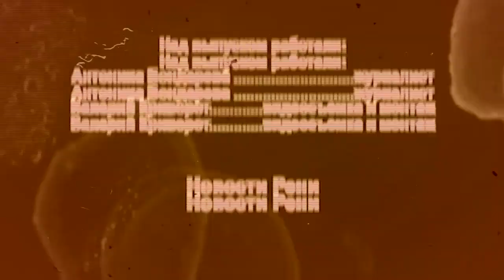Украину есть кому защищать!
В этом видео "Украину есть кому защищать!" на канале Новости Рени рассказывается о том, что 14 октября в нашей стране отмечается государственный праздник  - День защи́тника Украи́ны и  Покрова Пресвятой Богородицы, которую запорожские козаки  считали свой святой покровительницей. К этому празднику был приурочен торжественный концерт в районном Доме культуры.

Представитель народного депутата Украины Александра Урбанского  Ольга Калугина  передала поздравления и лучшие пожелания инвалиду войны Антону Ивановичу Руфа